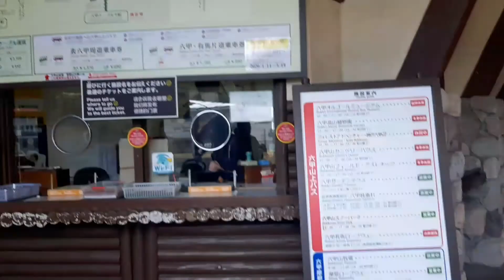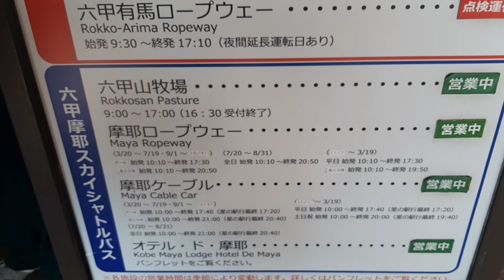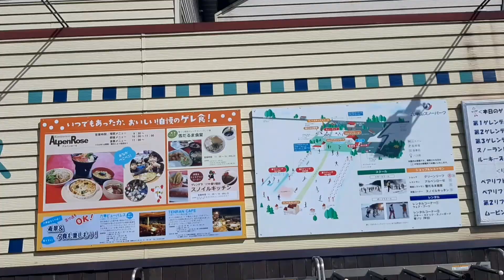JapanVlog Pumunta kaming Snow Park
Mt. Rakko Snow Park, Kobe Japan
March 2020
Family Trip